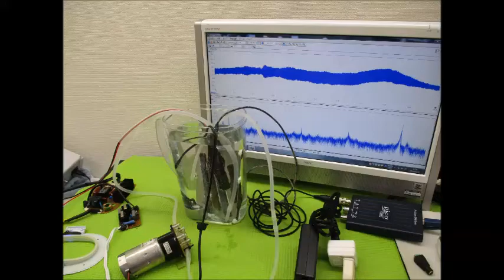超音波モデルに基づいた制御システムの開発技術 Ultrasonic-labo